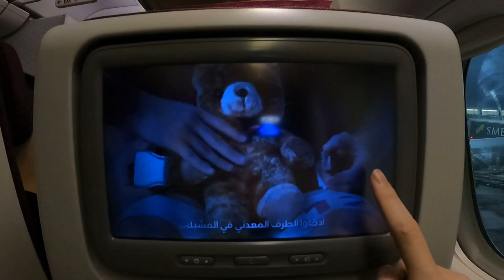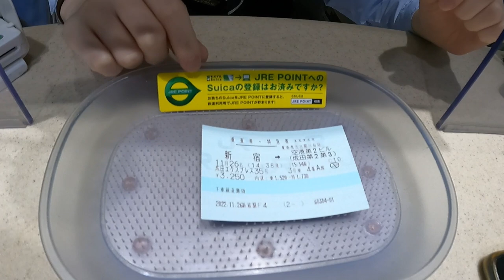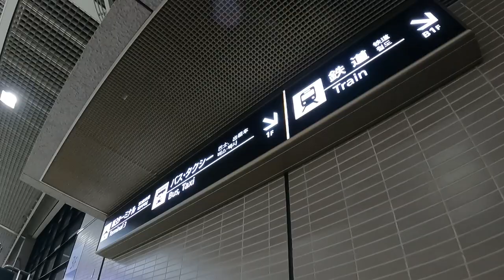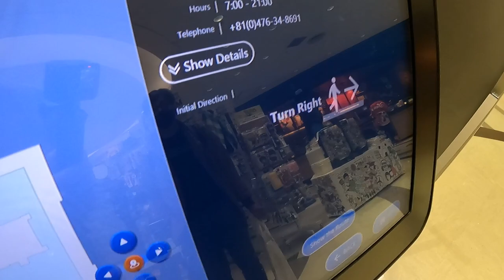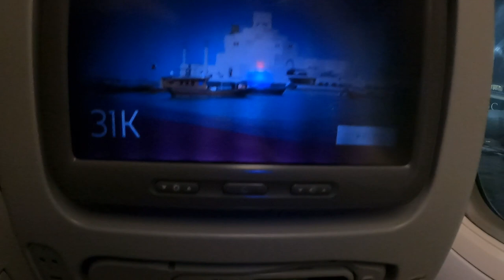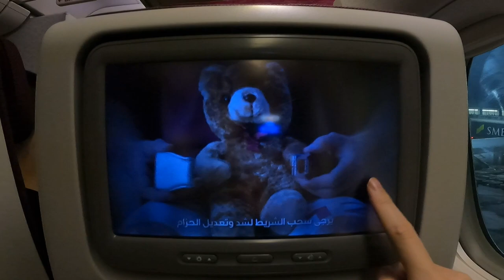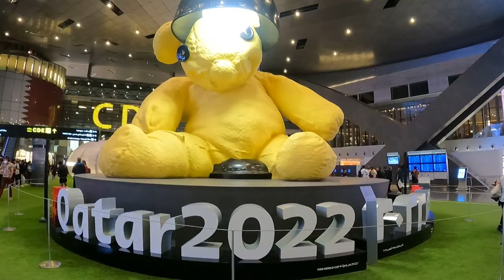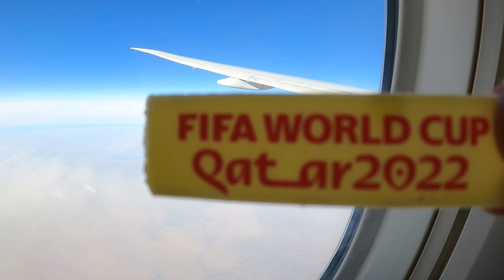FIFA World Cup ⚽️ Soccer Surprise at the Airport - The Giant Teddy Edition!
The air trip this time is from Japan to Germany via Qatar. At Hamad International Airport in Doha, the capital of Qatar, there is a huge and cute teddy bear. It was just during the World Cup, so it was displayed like it was sitting in the middle of a soccer court.

00:00 Introduction
00:20 Shinjuku Station (Japan)
02:46 Narita Express
04:45 Narita International Airport (Japan)
09:54 Doha Hamad International Airport (Qatar)
10:13 Giant Bear
15:30 Berlin Brandenburg International Airport (Germany)

Cost of the bear: $6.8 million
Route: Shinjuku → Narita International Airport → Doha Hamad International Airport → Berlin Brandenburg International Airport